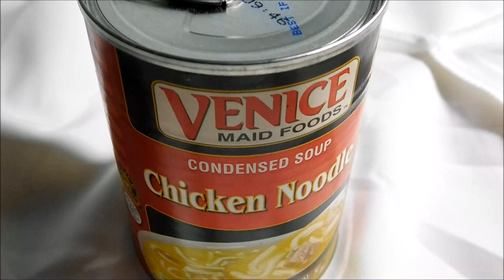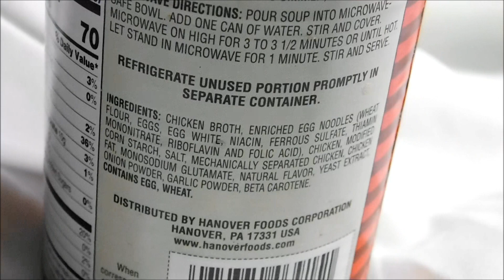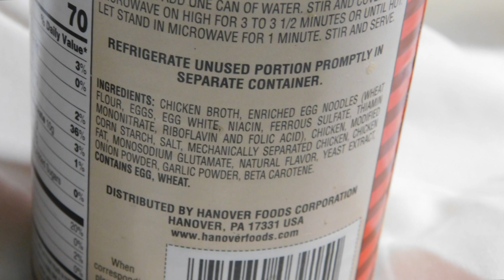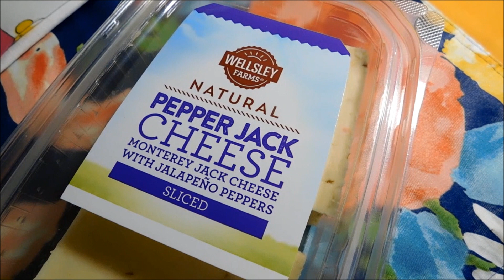Chicken Noodle Soup, Venice Made Food Chicken Noodle Condensed Soup, Chicken Soup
Satisfying!
Good micro sized chicken meat, saggy noodles and tasty broth.